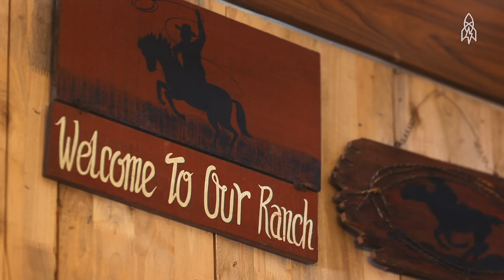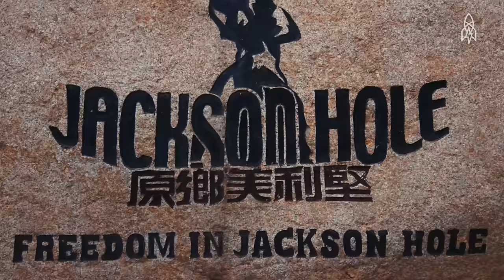Out West In Jackson Hole ... China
Thinking of moving out west? Maybe you should look into Jackson Hole, China. Over the past decade more than a thousand families have settled into this community two hours northwest of Beijing. There’s everything an aspiring cowboy could wish for, including timber-frame houses with spacious backyards and a town church straight out of little house on the prairie.